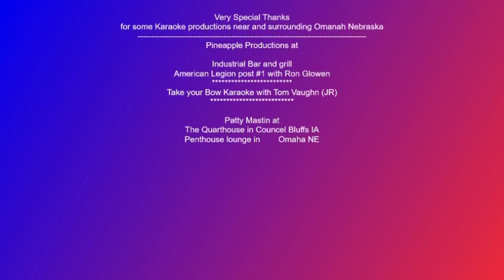The Greggory T Show #8